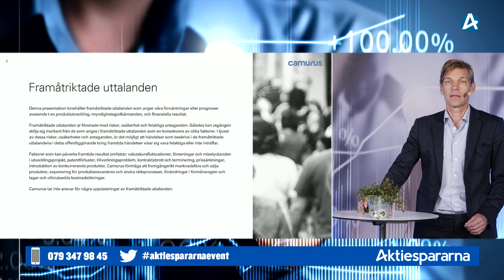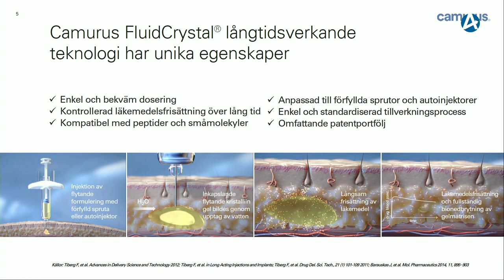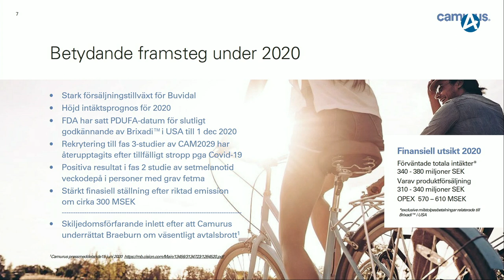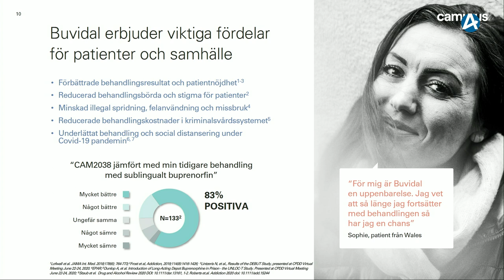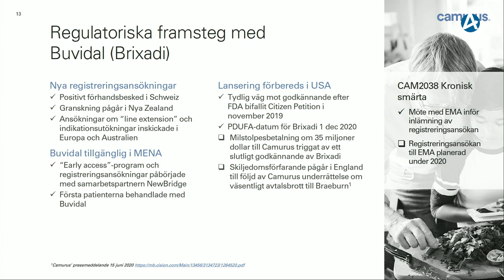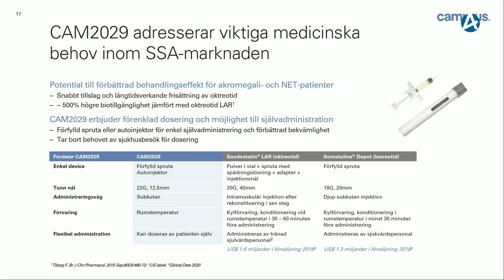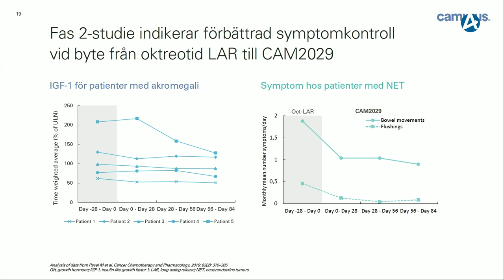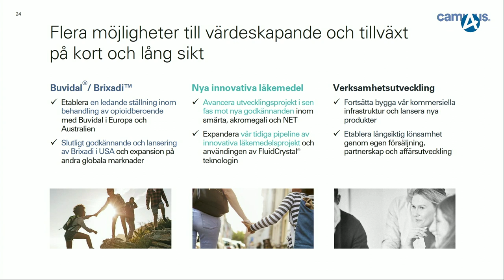Camurus - Aktiedagen digitalt 15 september 2020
CEO Fredrik Tiberg presenterar bolaget